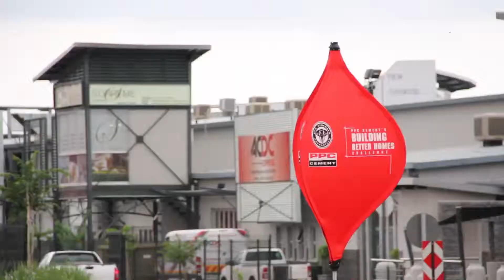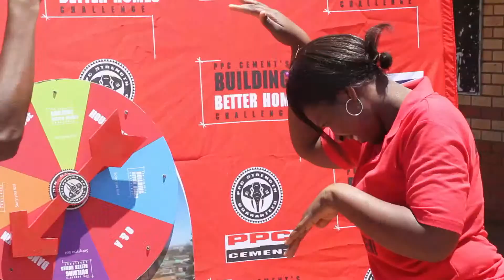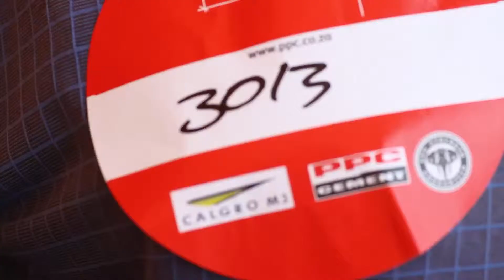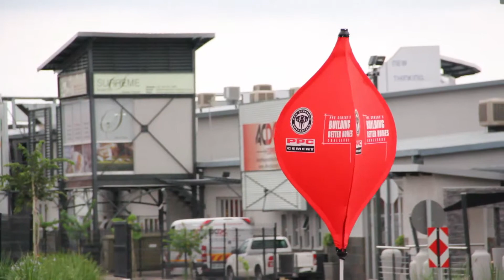PPC Building Better Homes 2013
CAMPAIGN OVERVIEW

• The core concept is an 8-part, edutainment reality show challenge, lasting 3 minutes each episode.
• Four teams of two compete in a series of cement and concrete-based challenges.
• The teams will be comprised of an entertaining combination of an expert builder and an amateur from the public who wants to develop their skills.